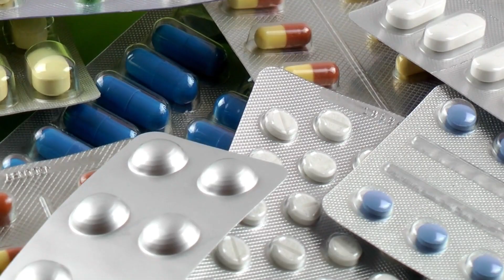HBFD Food Allergy Awareness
In recognition of food allergy awareness week (May 14-20, 2023), the Huntington Beach Fire Department is providing residents with information to aid in raising awareness of food allergies and anaphylaxis.